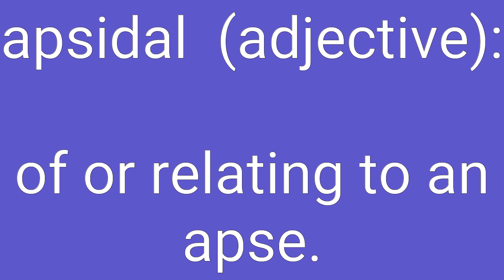Apsidal Definition & Meaning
Definition of apsidal in English. Meaning of apsidal in English. Example of apsidal. Synonyms of apsidal. Spelling of apsidal. How to pronounce apsidal.

apsidal means:
1. of or relating to an apse.